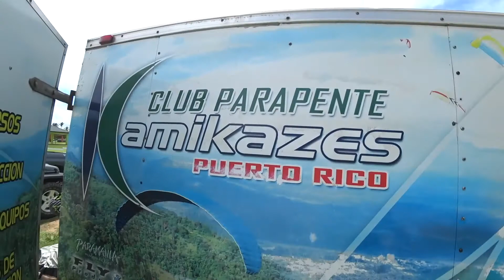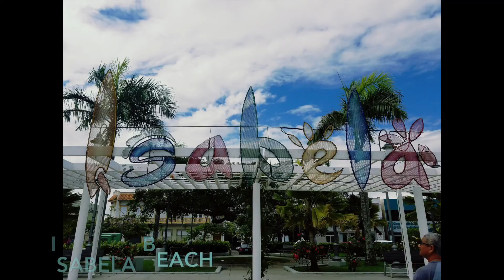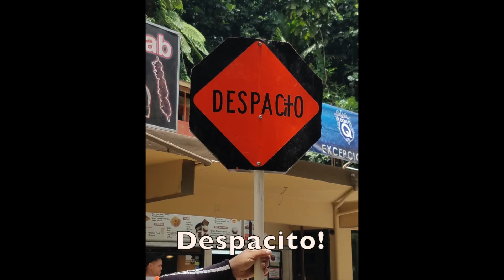Paramotor Puerto Rico